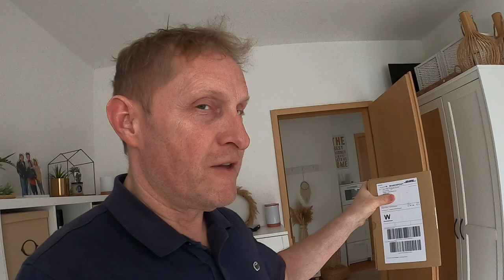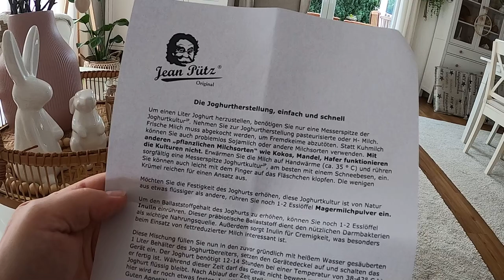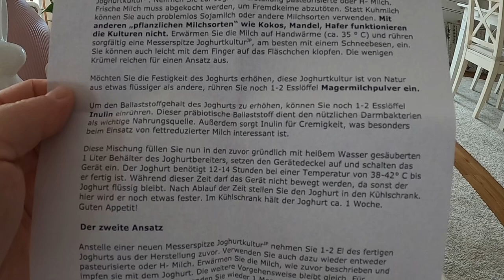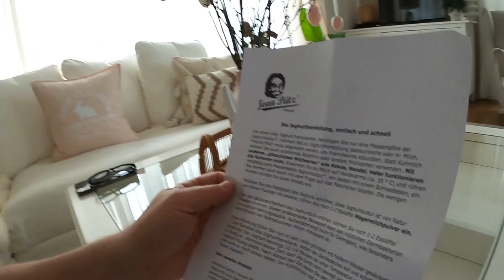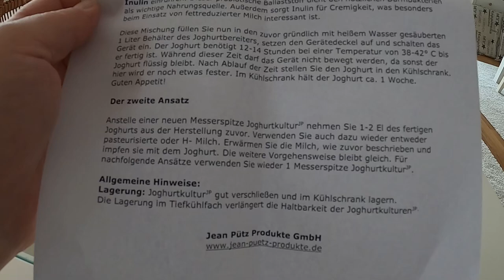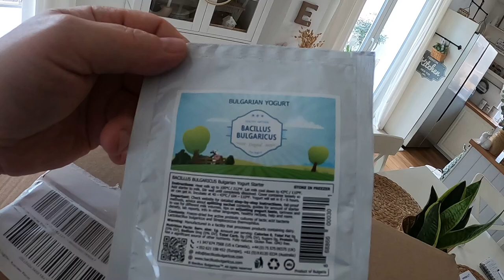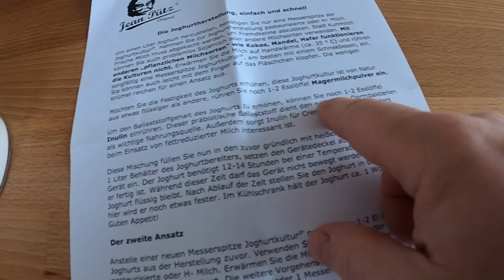Joghurt selber machen 😎 AddiHabibi Vlog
Eigentlich esse ich nur noch Naturjoghurt. Gezuckerten Joghurt gibt es hier schon lange nicht mehr. Jetzt kaufe ich auch keinen Naturjoghurt mehr.

JEAN PÜTZ ORIGINAL Joghurtkultur JP 10g, Joghurtferment und Starterkultur, lebende gefriergetrocknete sanfte Milchsäure-Bakterien, probiotischen Joghurt einfach selber machen, Ferment-Pulver ausreichend für 175 Liter

Rosenstein & Söhne Jogurt Maker: Joghurt-Maker für 1 Liter frischen Joghurt (Jogurthbereiter)